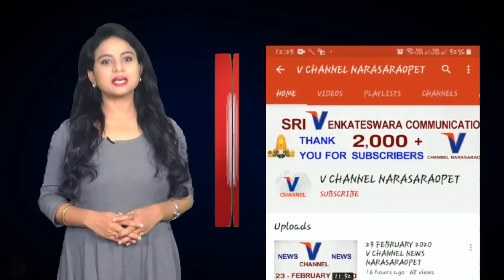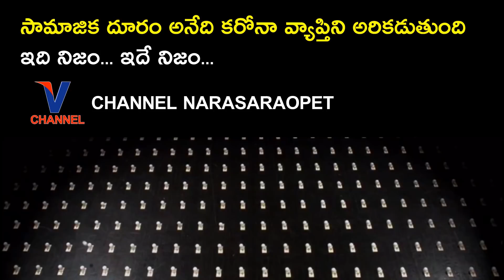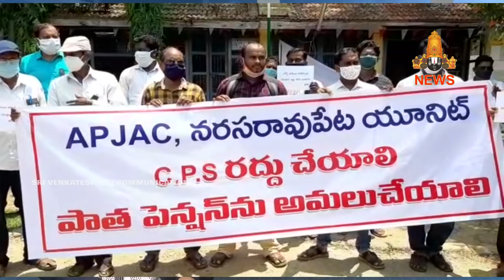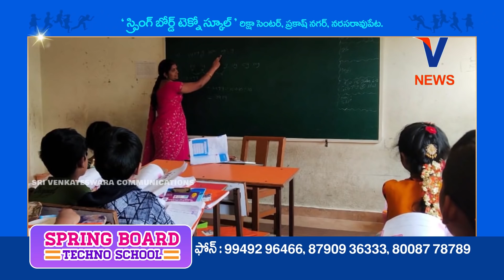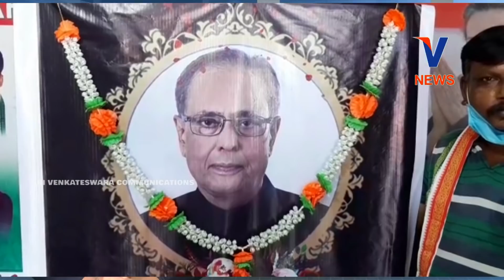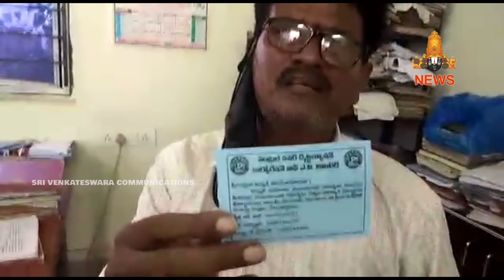01 SEPTEMBER 2020 V CHANNEL NEWS NARASARAOPET